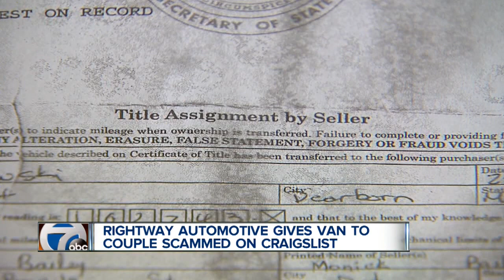RightWay Automotive gives van to couple scammed on Craigslist